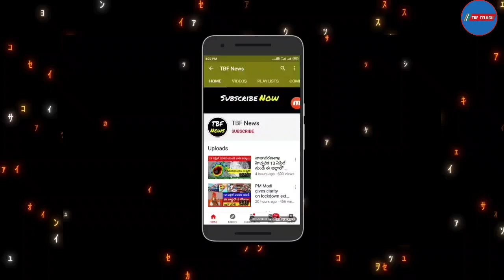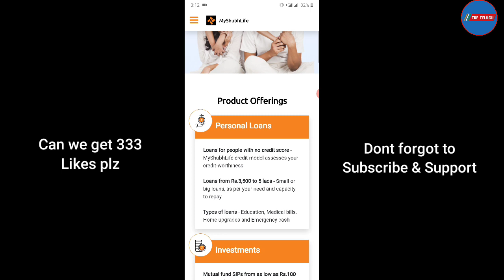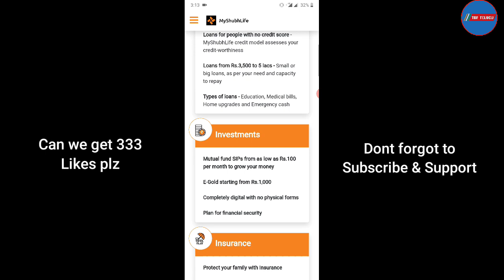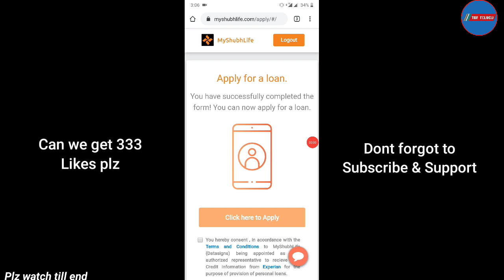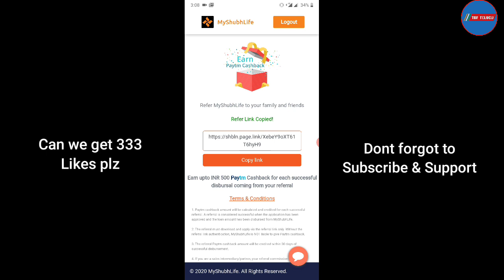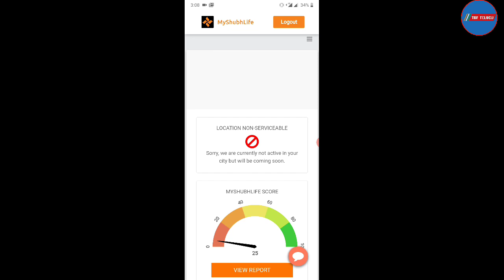Instant Loan Personal Loan In Telugu | Easy Loan Without Documents | Aadhar Card Loan Apply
Instant Loan Personal Loan | Easy Loan Without Documents | Aadhar Card Loan Apply Online In India

                Best loan in india Get 10 mints loan in your bank AC

Apply loan ...

Hi Guys My Self " Srinivas " and You'r Watching " TBF Telugu " YouTube Channel in this Channel
you will learn about Life Loan Finance,Finance Online, Finance All Tipe loans Tips And tricks, Personal Loan,Technology, Internet, Social Media, Mobile Application, Software, Gadgets Review, Unboxing and much more.,,,